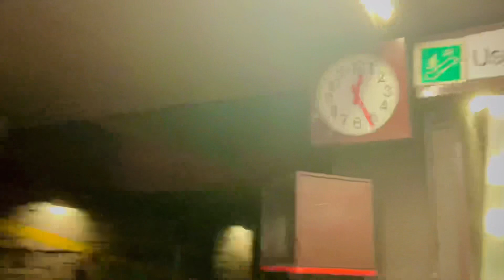Travelling from Paris To Itly❤️ | vlog 8 | france #2022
Hope you guys are well In this video You guys can enjoy with me while travelling from Paris To milano itly..!!

Location__ | Bercy bUs station_paris- France to Milano itly|